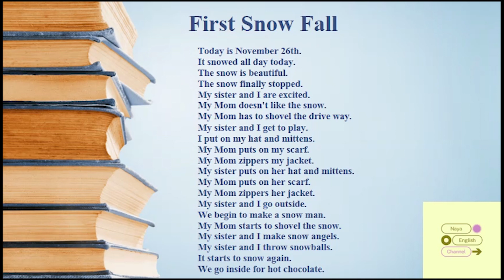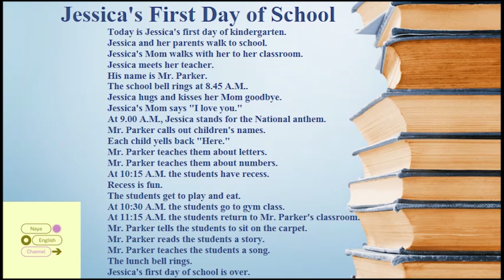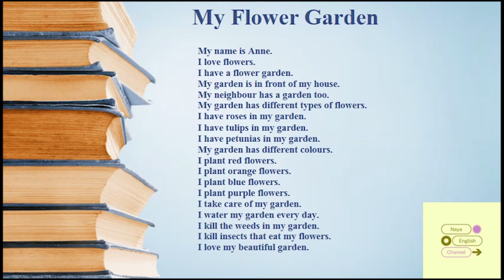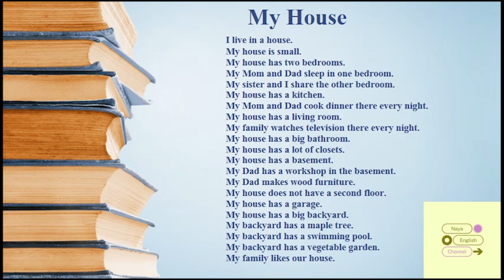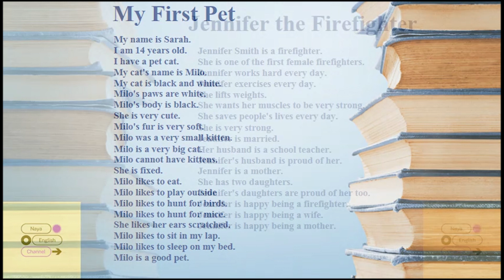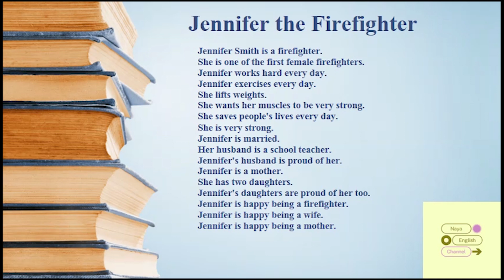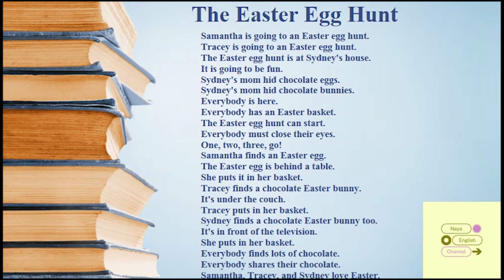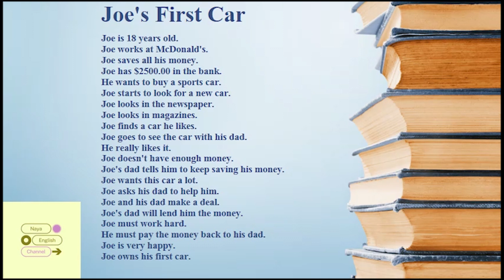Listen and Practice English Conversation - Everyday English Listening Practice From Article Part 1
Listen and Practice English Conversation - Everyday English Listening And Speaking Practice From Article Part 1